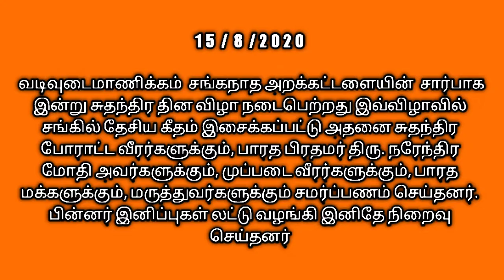வடிவுடைமாணிக்கம் சங்கநாத அறக்கட்டளையின் சுதந்திர தின விழா 15/8/2020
வடிவுடைமாணிக்கம் சங்கநாத அறக்கட்டளையின்  சுதந்திர தின விழா

🙏🏽👆🏽சென்னை திருவொற்றியூரில் உள்ள வடிவுடை மாணிக்கம்
 சங்கநாத அறக்கட்டளையின் சார்பில் இன்று 74ஆவது சுதந்திர தின விழாவை முன்னிட்டு சங்கில் தேசிய கீதம்  இசைக்கப்பட்டு அதனை சுதந்திரப் போராட்ட வீரர்களுக்கும் பாரத பிரதமர் நரேந்திர மோடி அவர்களுக்கும் முப்படை வீரர்களும் பாரத நாட்டில் மக்களுக்கு நோய் தடுப்பு நடவடிக்கைகள் சிறப்பாக பணியாற்றி வரும்
முன் களப்பணியாளர்கள் சுகாதாரப் பணியாளர்கள் மருத்துவர்களுக்கு சமர்ப்பிக்கும் விதமாக  சங்கில் தேசிய கீதம்  இசைத்து அனைவரையும் கவர்ந்தனர் பின்னர் தேசியக் கொடியுடன் சங்கநாதம் இசைத்தபடி வலம் வந்த அவர்கள் பொதுமக்களுக்கு இனிப்பு வழங்கி சுதந்திர தின விழாவை வித்தியாசமான முறையில்  திருவொற்றியூர் மற்றும் காசிமேடு கடற்கரையில் கொண்டாடி மகிழ்ந்தனர்
இந்நிகழ்ச்சி ஸ்ரீ ல ஸ்ரீ வடிவுடைமாணிக்கம் அடிமை சத்குரு பாலமுருகன் சங்கு சுவாமிகள் அவர்களின் தலைமையில் நடைபெற்றது

Today vadivudaimanikkam sanganatha trust celebrated independence day. During this special occasion the devotees of this trust played national anthem in conch shell and dedicated the same to our freedom fighters, our honorable Prime Minister Thiru. Narendra Modiji, to all our nations great leaders, to all the soldiers in army, Navy and Air Force and to the citizens of India. The members paid a special tribute to the Doctors of our country for rendering their selfless service to the nation and its people during this Covid19 emergency situation. The members also took an oath to protect and preserve the nation's culture, heritage, pride and its natural resources. They completed the occasion by distributing sweets.

conch shell music

sanganatha

vadivudaimanikam

15 august independence day special,
15 august independence day special song,
independence day special 2020

thiruvotriyur vadivudaiyamman

thiruvottiyur vadivudai Amman

thiruvottiyur vadivudai amman kovil
festival

thiruvottiyur vadivudai amman temple history in tamil

conch shell

On 15 August 2020, India celebrates her 74th Independence Day. , India's 74th IndependenceDay Celebrations – PM’s address to the Nation